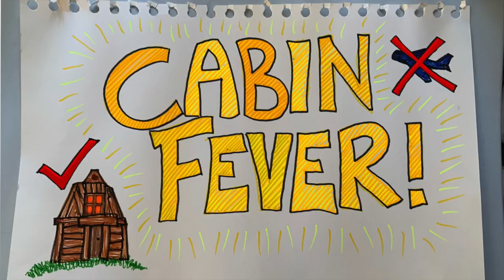Cabin Fever - Episode 2: Fitton